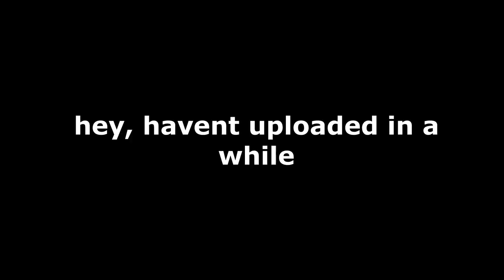Ark Official PvP - Highlights #5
PvP is dryer than Ghandis flip flop.

Havent uploaded in a while.